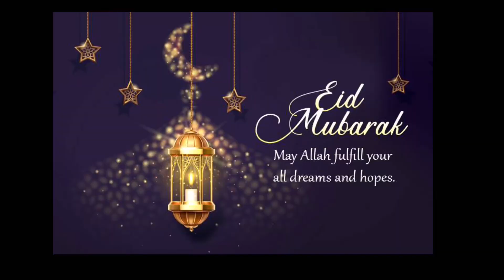Eid Special: Maapilapattu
Song : Aake Chuttulakathil
Singer : KJ. Yesudas
Album : Azhar

Hello Everyone!! This song has been in my list of songs for a while but it was really hard to lean this song and I was not motivated at all to learn this song. But then I thought to take it as a challenge and I learnt this song in one day and got it recorded. This is song is a really beautiful song but at the same time challenging to sing and learn. I hope you enjoy :)